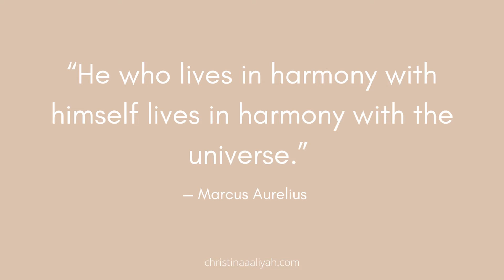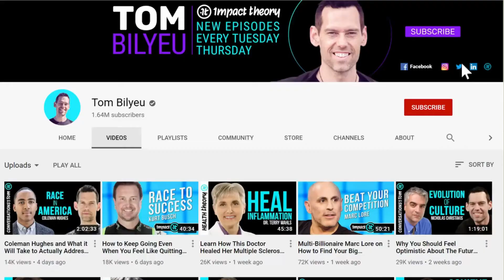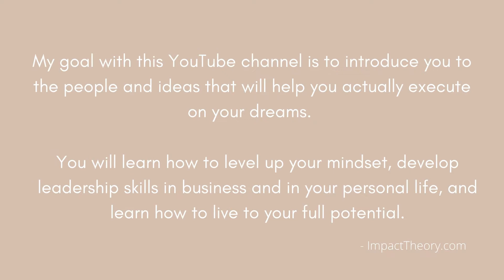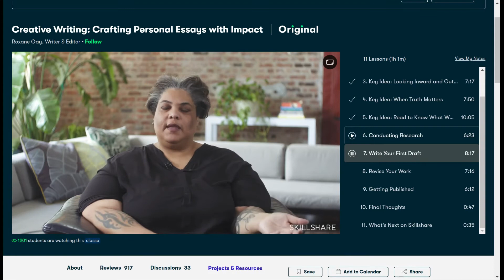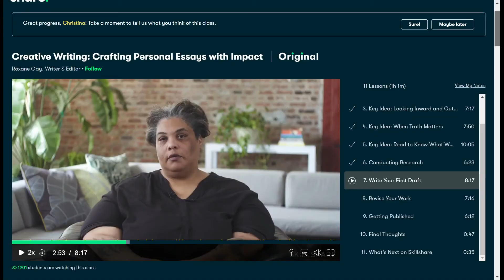July Favourites (Books, Podcasts, Subscriptions and more!)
July Faves!
Here are some of my favourite things that I've been loving in July, let me know what some of your faves are in the comments below x

- *Can't Hurt Me by David Goggins (One of my fave books!)

0:00 Intro
00:18 The Courage to be Disliked
04:00 Reprogram Your Mind Through Affirmations
05:38 Impact Theory
07:14 Skillshare
08:15 Outro

Hey! My name's Christina, I'm a medical student at Newcastle University and I make videos about getting into medical school, university life, productivity and self-improvement :)

Christina xx